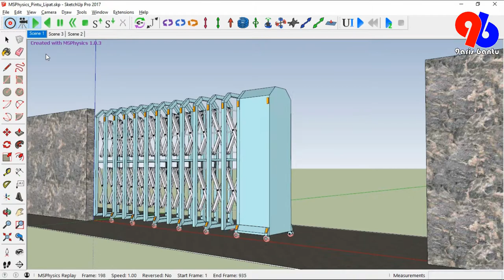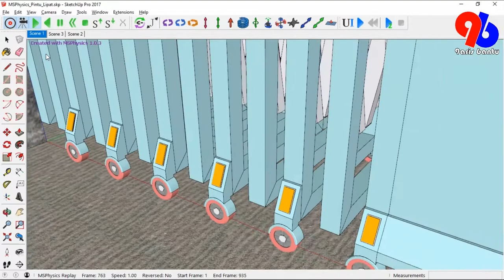SketchUp Animasi : Pintu Gerbang Lipat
Modeling & Animation